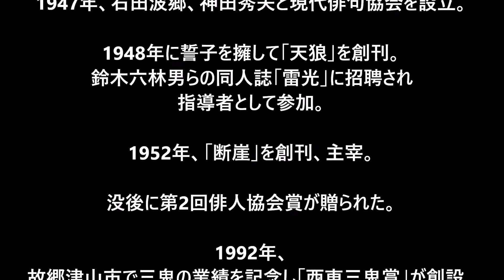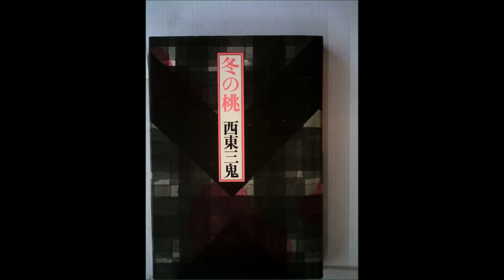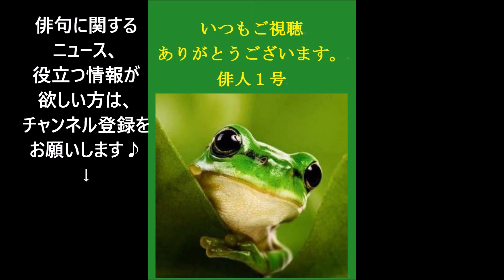4月1日。西東三鬼の命日。（俳句カレンダー）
西東 三鬼（さいとう さんき）

1900年（明治33年）5月15日 - 1962年（昭和37年）4月1日

岡山県苫田郡津山町大字南新座生れ。
日本歯科医学専門学校（現日本歯科大学）卒業。
医師業のかたわら、外来の患者の誘いにより俳句を始める。
1947年、石田波郷、神田秀夫と現代俳句協会を設立。

★Amazon・西東三鬼★